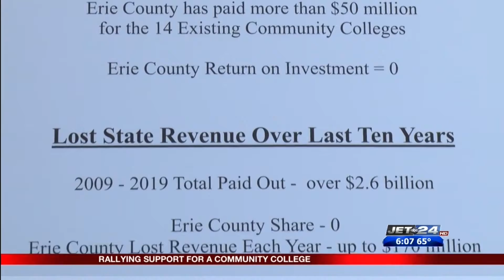Push for Community College in Erie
Tiarra Braddock reports